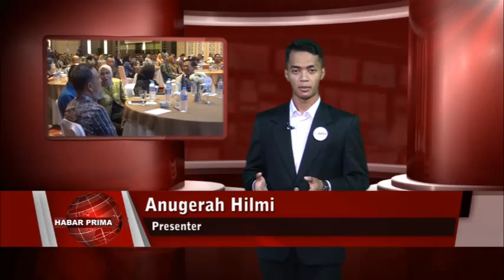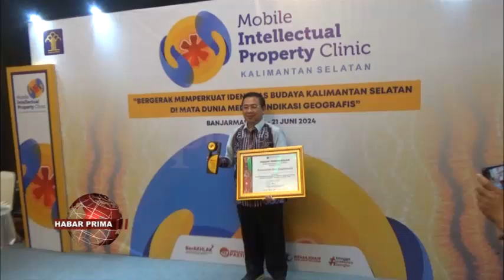KANTOR WILAYAH KEMENTERIAN HUKUM WAN HAM KALSEL GELAR MOBILE INTELLECTUAL PROPERTY CLINIC 2024